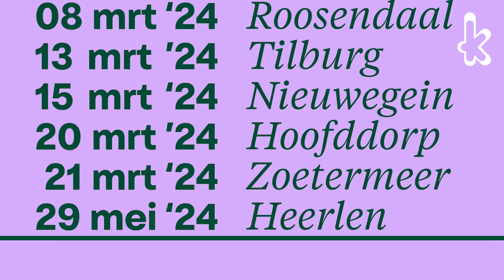Universiteit van Nederland Live - Wetenschap voor iedereen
Vrijdag 8 maart 2024 in De Kring Roosendaal